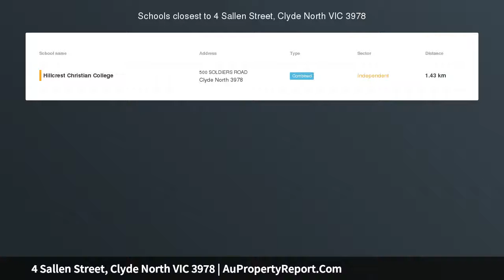4 Sallen Street, Clyde North VIC 3978 | AuPropertyReport.Com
4 Sallen Street, Clyde North VIC 3978
Property Type: house
Bedrooms: 3
Bathrooms: 3
Car Space: 2
Construction of Clyde Norths Finest!